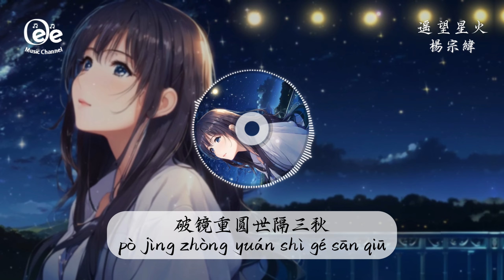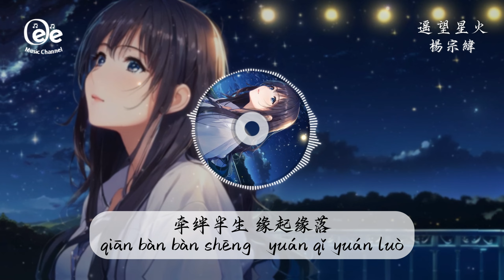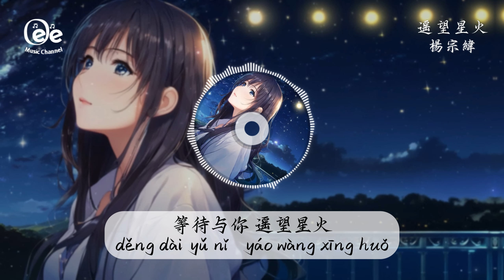楊宗緯 - 遙望星火【牵绊半生 缘起缘落 初心伴我 岁月如诉如歌】♫ 電視劇《追風者》片尾曲 ♫ 動態歌詞 ♩ 高音質 ♫ PinYin Lyrics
歌词在下面 ↓↓
電視劇《追風者》片尾曲
《遙望星火》
詞/曲董冬冬
演唱楊宗緯

我奔向黎明的路口
wǒ bēn xiàng lí míng de lù kǒu
天空微光瞬息暖流
tiān kōng wēi guāng shùn xī nuǎn liú
残垣与旧梦难回首
cán yuán yǔ jiù mèng nán huí shǒu
心中有份爱未带走
xīn zhōng yǒu fèn ài wèi dài zǒu
凛冽的寒风在低吼
lǐn liè de hán fēng zài dī hǒu
破镜重圆世隔三秋
pò jìng zhòng yuán shì gé sān qiū
离别时松开你的手
lí bié shí sōng kāi nǐ de shǒu
残留的余温未带走
cán liú de yú wēn wèi dài zǒu
晨曦照亮你的方向
chén xī zhào liàng nǐ de fāng xiàng
埋葬黑暗那缕微光
mái zàng hēi àn nà lv wēi guāng
神的信仰 爱的行囊
shén de xìn yǎng ài de xíng náng
那曾是希望
nà zēng shì xī wàng
花止于果 如你我
huā zhǐ yú guǒ   rú nǐ wǒ
牵绊半生 缘起缘落
qiān bàn bàn shēng   yuán qǐ yuán luò
初心伴我 岁月如诉如歌
chū xīn bàn wǒ   suì yuè rú sù rú gē
言止于我 不必说
yán zhǐ yú wǒ   bù bì shuō
长风万里 归途静默
cháng fēng wàn lǐ   guī tú jìng mò
等待与你 遥望星火
děng dài yǔ nǐ   yáo wàng xīng huǒ

除此影片。

封面的版權歸於攝影師所有。
Image generated by Playground AI